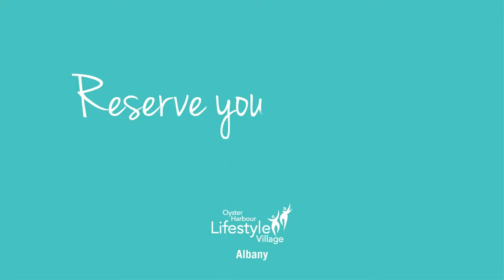Oyster Harbour Lifestyle Village Reserve Your Lifestyle